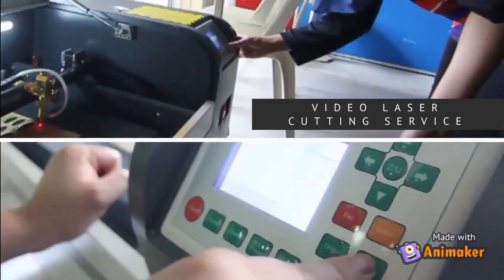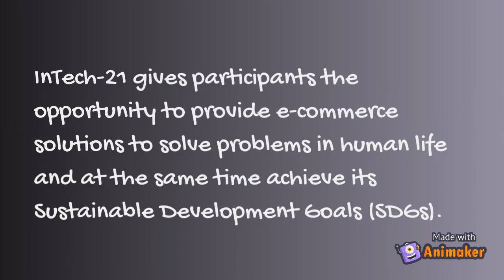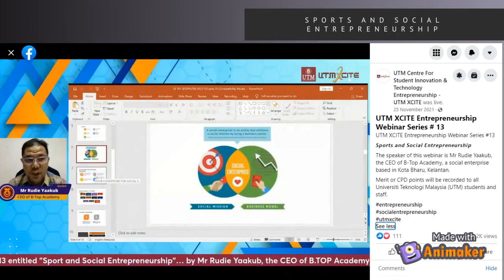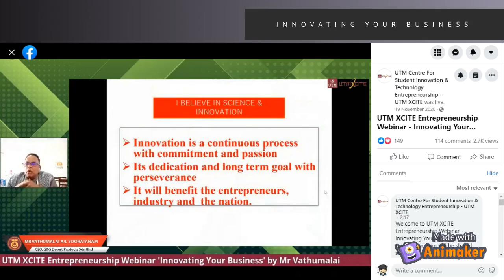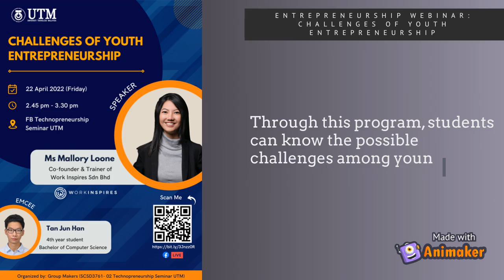Montage Video of UTM Facilities and Programs For Entrepreneurial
Subject: SCSD3761 Technopreneurship Seminar
Section: 02
Prepared by: Group Freshies
Members:
Muhammad Afiq Bin Zaidin   A18CS0118
Muhammad Hakimin Bin Azli   A18CS0143
Muhammad Fikri Bin Hamidan   A18CS0138
Yew Wan Qi   A18CS0279
Pua Lee Ling   A18CS0234

This is the montage video on how the UTM students utilized all the facilities and program activities to change their mindset to be successful entrepreneur from zero to hero